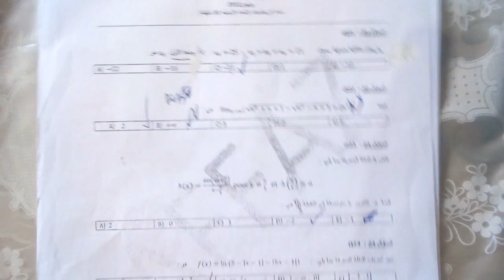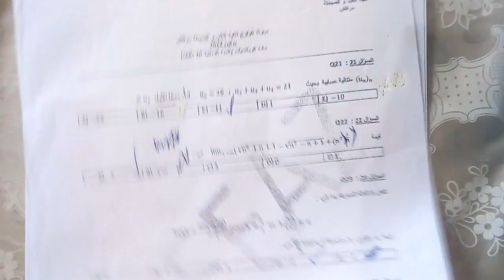partie1 ( medecine generale ): preparation des concours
مرحبا بكم بقناتي
الى كانت عندكم اي استفسارات قلوها ليا ف لي كمنيغ راه كنقراهوم
comment etre parmie les admis en liste principale a l'Ensa